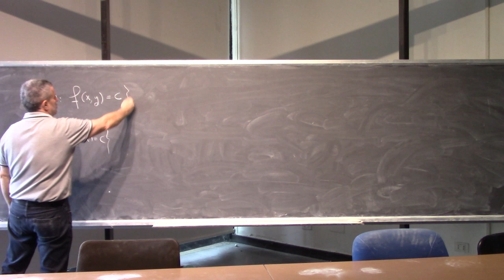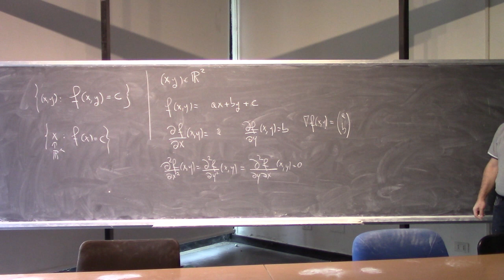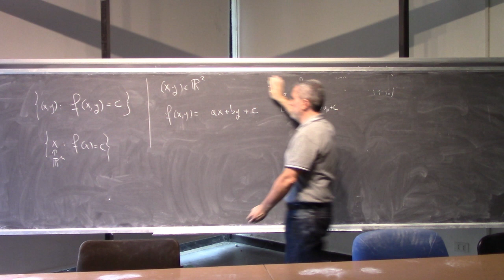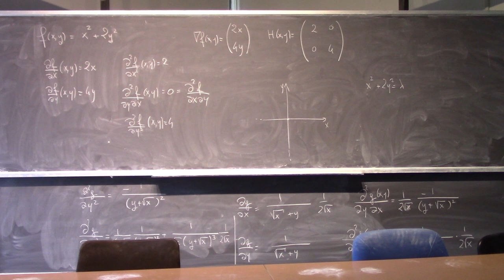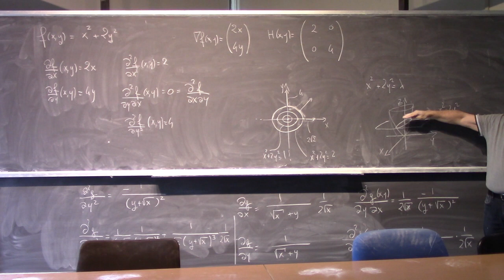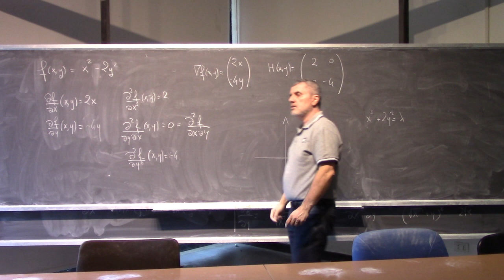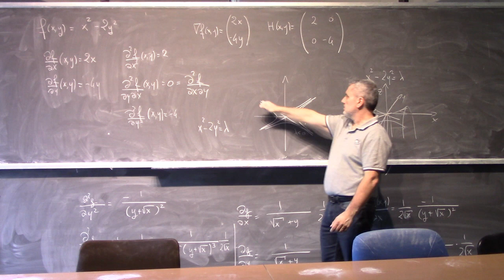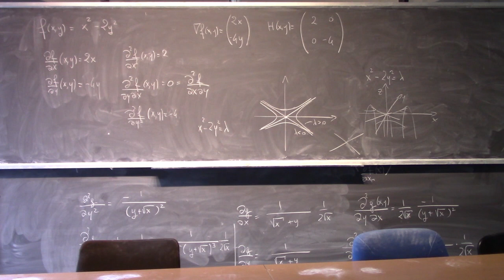Analisi Matematica II Lezione 24d